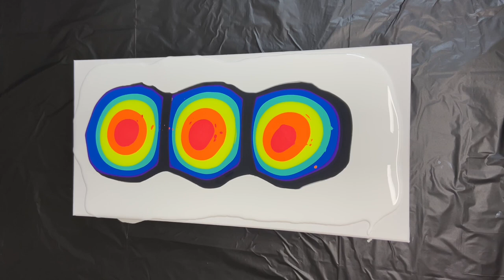Acrylic Pour Painting With a Marble! / Fun Fluid Art!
The most fun you can have while acrylic Pour Painting is to use the marble! Create an amazing abstract piece using fluid acrylics and a 5/8 inch steel ball bearing! All my mixtures are the same at roughly 1/3-1/4 paint to floetrol ratio. I use liquitex basic acrylic paint. I use floetrol as my pouring medium. Most all my colors are custom mixed.